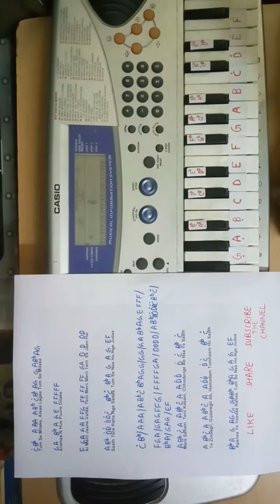Tumse Mil Ke song Lesson on KEYBOARD with Notations by VIJAY ANAND